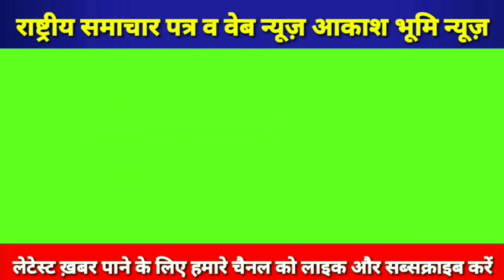कोतवाल गोपीगंज के के सिंह व चौकी इंचार्ज जंगीगंज का धारा 151 षणयंत्र , पुलिसिया तानाशाही की कहानी।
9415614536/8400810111